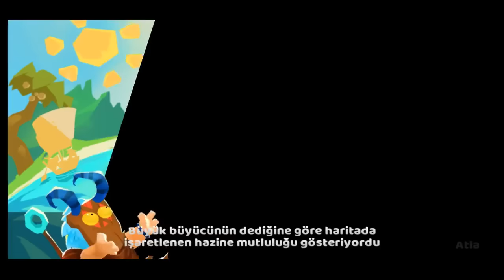Clash of Croods Android Gameplay ᴴᴰ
Binyıllar önce, Taş devrinde, savaşçıların oluşturduğu bir klan ve meraklı canavarlardan oluşan bir kıta vardı.Hepsi Vorteks izi ile doğardı bu nedenle de Vorteks klanı olarak adlandırılırlardı.Yapraktan yapılan kıyafetler giyerler, bir kamp ateşi etrafında bilinmeyen meyveler yerlerdi.Baltalarını bileyerek ava hazırlanırlardı.Mutlu, huzurlu ve cesurlardı.
Bir gün, bir grup savaşçı mermer bir kutunun içinde eski bir hazine haritası buldu.Yüce Büyücü ‘Kutsama’ işaretli haritanın kodlarını çözdü.Söylendiğine göre dünyanın kuruluşundan kalan ve antik tanrıların gelecek kuşaklara bir hediyesi idi.’Kutsama’ kimin tarafından ele geçirilirse o ve grubu kutsanıp canavarların saldırısı yada felaketlerden kurtulacağına inanılırdı.

Yüce Büyücü kodları çözünce hemen klanın önde gelenlerini uyardı.Bunu öğrenen klanın önderleri hemen savaşçıları topladı.Guy adındaki genç ‘Kutsama’ yı aramak için görevlendirilen grubun lideri idi.
Birkaç gün sonra genç savaşçılar yelkenlerini açıp vedalaştılar. Engellerle dolu fantazi ve macera yolculuğu başlıyordu.Hazineyi bulabileceklermiydi?Ne tür düşmanlarla karşılaşacaklardı?Ne gibi eğlencelere tanık olacaklardı?Tüm cevapları da bulacaksınız!

2、Sistem Tanıtımı
A、Savaş
Clash of Croods tek hatlı ve ekran kaydırmalı bir savaş modu kullanır.Oyuncu ve düşman ekranın her iki tarafında birer Kule ye sahip olurlar. Zaman göre yenilenen yiyecek miktarı karşılığında oyuncu rakibini yenmek için bir savaşçı seçerek karşı Kule ye doğru gönderir. Oyuncu karşı taraıfn Kulesini yıkar ise oyunu kazanır.Ancak rakip tüm savaşçıları öldürür ve Kule yi yıkar ise kazanan taraf o olacaktır.I

Sonucu etkileyen iki ana faktör vardır: Bunlar düşmanın gücü ve yiyecek miktarıdır. Bilindiği gibi en güçlü savaşçılar düşmana en çok hasar verenlerdir.Daha fazla yiyecek ile de oyuncu daha çok savaşçıyı oyuna sokabilir. Başka bir etken ise oyuncunun stratejisi ve oyuna soktuğu kahramanlardır.Savaş alanı her zaman stratejilere göre şekillenir.Etabı tamamlamada doğru savaşçıları kullanıyor olmanız önemli fark yaratacaktır.

B、PvP
Clash of Croods PvP arenasında güç dengesi olan iki savaşçı çevrimiçi olarak aynı savaş alanında karşılaşır.En önemli özelliği oyuncuların tek hat yerine iki hatta donanmalarıdır.Bu durum daha iyi strateji geliştirme gerektirir ve çok daha iyi bir savaşçı kombinasyonu yapılmalıdır.

PvP arenasında oyuncu skorlarına göre altı farklı sıralama vardır, sıralamada yüksek sıralarda olan oyuncular daha gelişmiş mücadelelere girmeye hak kazanır ve bunun sonucunda doğal olarak daha iyi ödüller elde ederler.En iyi derecede olan oyuncu Şampiyon olarak taçlandırılır. Şampiyon onuruna herkes PvP ye!
C、Toplama
Clash of Croods da 300 den fazla savaşçı vardır! Çok sevimli ve sempatik olmalarına karşın düşmanın kıçını tekmelemeye de çok heveslidirler.Onların birçoğunu takımınızda toplayabilme şansınız vardır!
İncelemek istediğiniz savaşçıya tıkladığınızda sadece arka plan özelliklerini değil hareket kabiliyetlerini ve de özel etkilerini de görebilirsiniz.Beğendiklerinizi almayı deneyiniz!

D、Hazine
Clas of Croods un her bölümünde belirli fonsiyonları olan belirli hazineler vardır.İşlevler yiyecek yenileme, ateş topu hasarı gibi tüm özelliklere etki eder.
Hazine toplama da çok kolaydır. Bir oyuncu ana etabı tamamladıktan sonra, hazine parçası düşürmek için bir şans vardır. Eğer oyuncu hazinenin üç parçasını toplarsa o hazine aktif olur.Her parça en fazla üç yıldız içerebilir.Daha çok yıldızı olan hazine daha güçlüdür.

E、Ana Etap
Clash of Crood hikayesi bölümlerle ortaya çıkmaktadır.Her bölüm tamamen farklı ayarlara sahiptir, bunlar tamamen yeni savaş alanları, sıradışı haritalar ve yeni canavarlar olarak özetlenebilir.
Etapların oyun kurguları da değişiktir: altın yakalama, oynanışı izleme, eşya düşen oyun ve engelli oyunlardır.Bunları kaçırmak istemezsiniz!